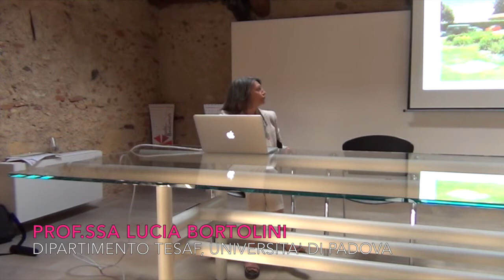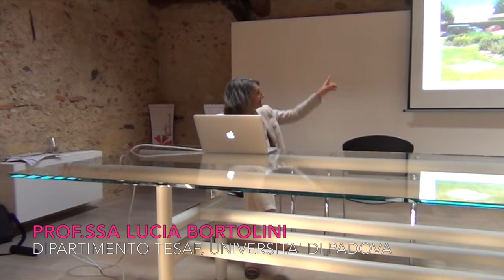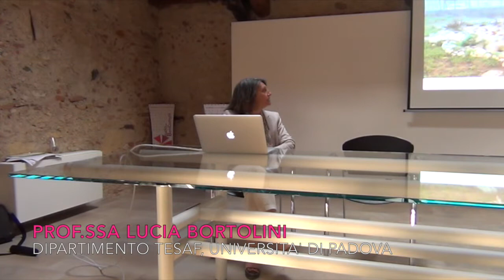Territorio, cambiamenti climatici, alluvioni. Sistemi urbani di drenaggio sostenibile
Il workshop ha condiviso con il territorio possibili soluzioni e azioni da proporre all’interno del progetto che sarà presentato alla Commissione Europea e si inserisce in un percorso di consultazione territoriale verso la presentazione di un progetto nell'ambito del programma europeo LIFE